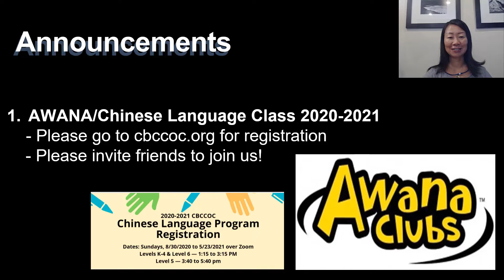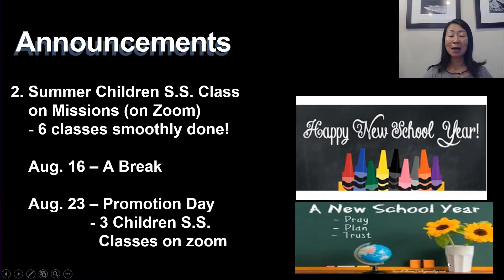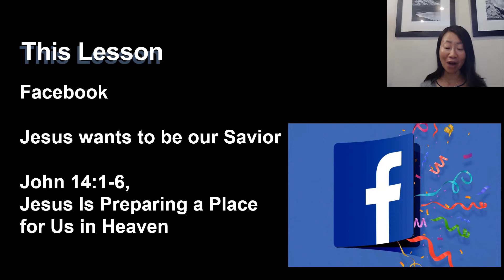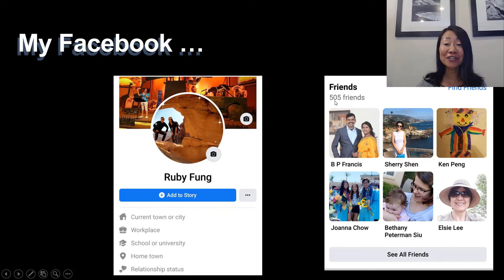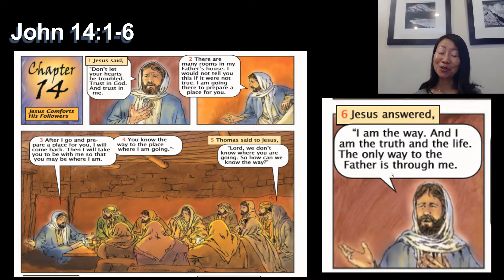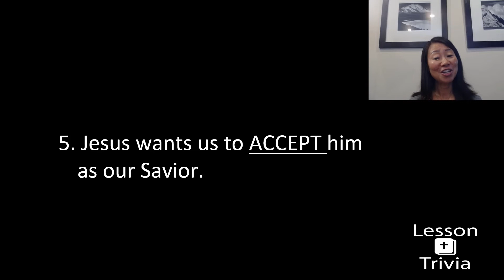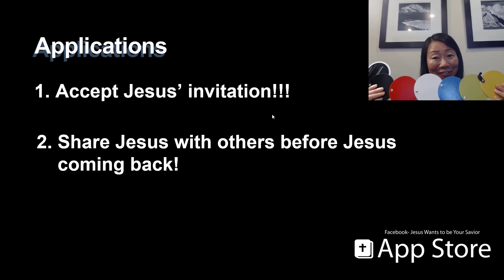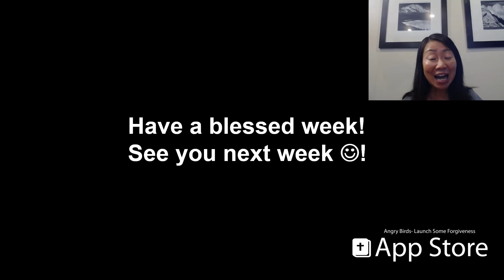8.9.2020 CWS Facebook by Ruby Fung